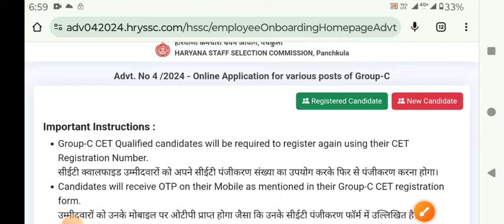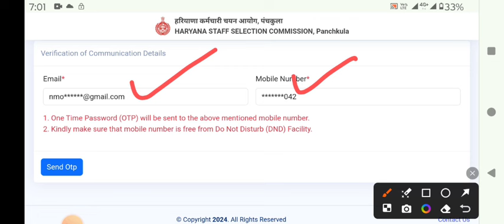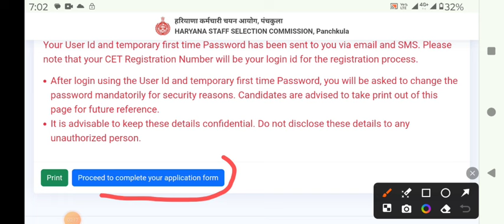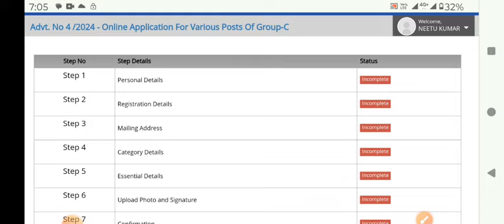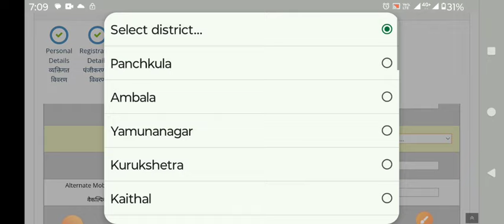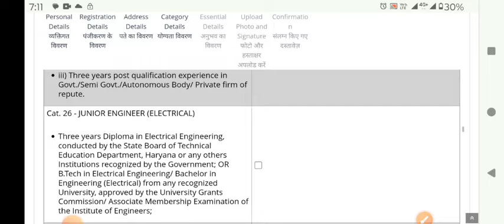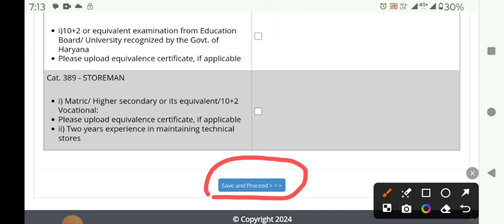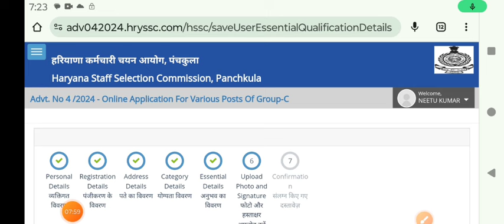HSSC Group C Online Form 2024 Haryana CET Online Form 2024 HSSC Group C Apply Online 2024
Haryana CET Online Form Kaise Bhare 2024
Haryana CET Group C Online Form 2024
Haryana CET Group C Apply Online 2024
Haryana CET Group C Application form
Haryana CET Group C Application form 2024
Haryana CET Group C Notification 2024
HSSC Group C Notification 2024
HSSC Group C Online Form 2024
HSSC Group C Online Form Kaise Bhare 2024
HSSC Group C Application form 2024
HSSC Group C Apply Online 2024
HSSC Group C Application form
HSSC Group C Registration Form 2024
Haryana group c notification 2024
Haryana Group C Online Form 2024
Haryana Group C Online Form Kaise Bhare 2024